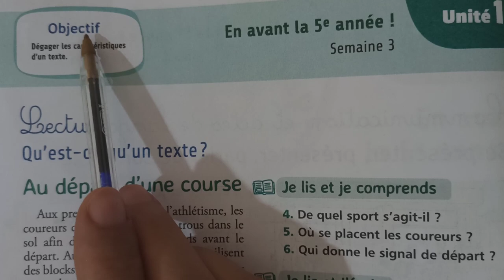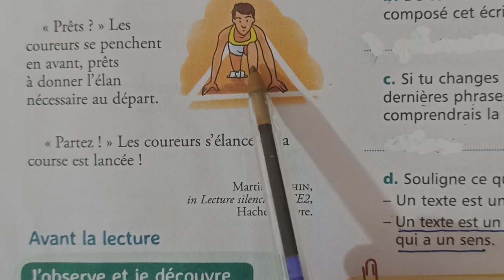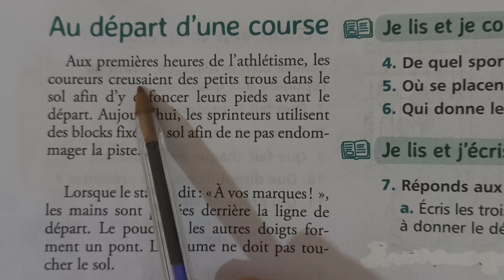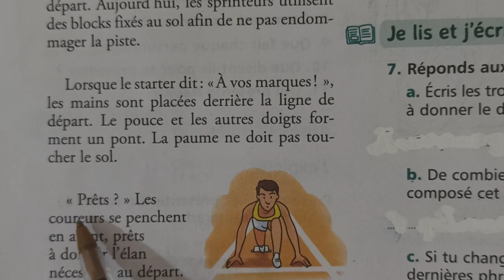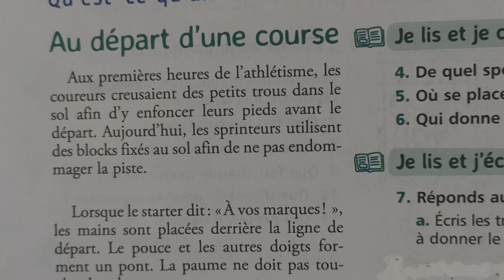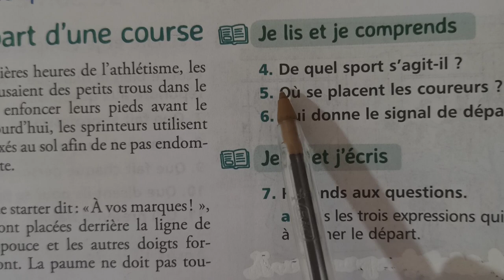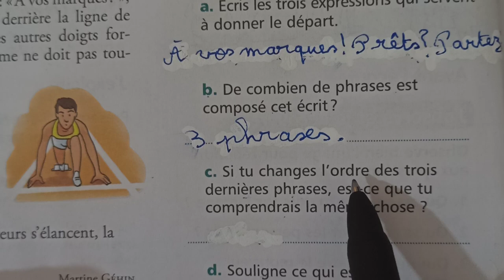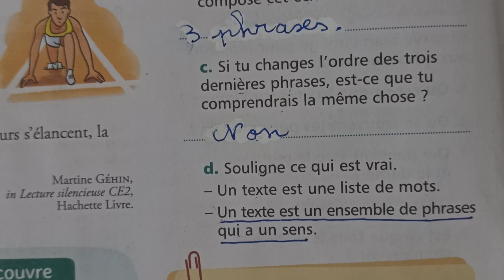5AEP page 8 lecture: Au départ d'une course mes apprentissages en français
5AEP  Mes apprentissages en français
Page 8
Lecture : Au départ d'une course
Objectif : dégager les caractéristiques d'un texte
Unité 1
Semaine 3